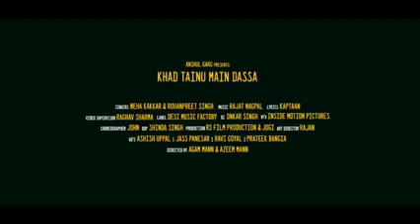Khad Tainu Main Dassa Mp4 Song Neha Kakkar, Rohanpreet Singh, new panjabi song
Khad Tainu Main Dassa Mp3 Song Sung by Neha Kakkar, Rohanpreet Singh, Listen or Download in 320 Kbps HD original Soundtrack Always From Pagalfree, Featuring Neha Kakkar, Rohanpreet Singh in Song.